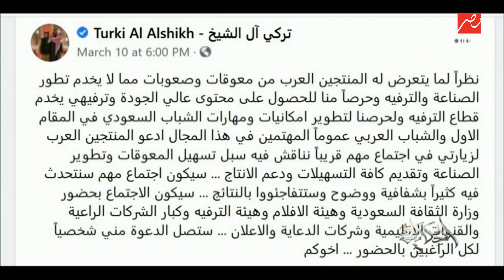معالي المستشار تركي آل الشيخ: نحن في حاجة لمحتوى نظيف وراقي وعلى أعلى مستوى للسعوديين والعرب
أصل الحكاية كل يوم هتعرفها مع عمرو أديب ومتخليش يفوتك حاجة من هنا :